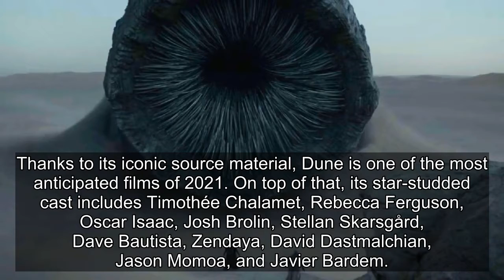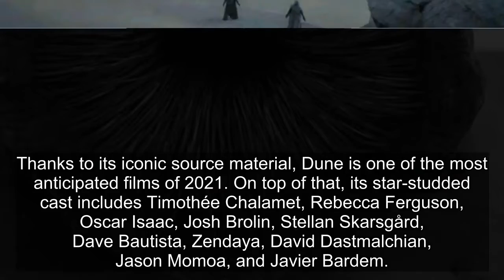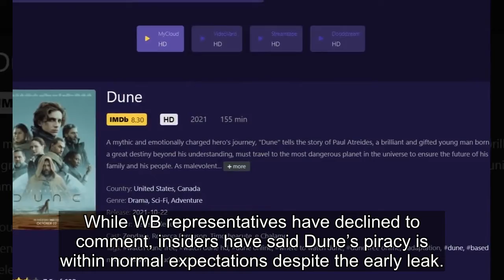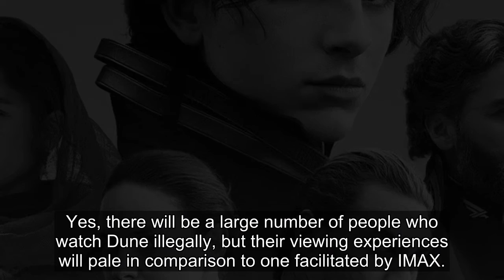Dune Full Movie Leaks On Piracy Sites Days Before US Release